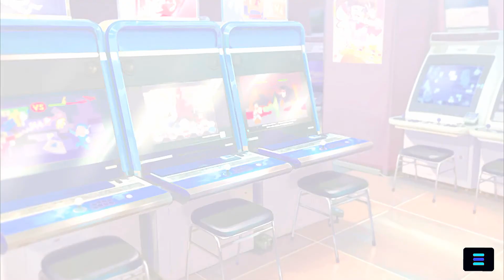【マジカミ】 CAPTER 3 ニクヨクスタンドアップ Part.01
DMMGAMES MAGICAMI(マジカミ) のアプリ版メインストーリー を動画に収録しました。

CAPTER 3 ニクヨクスタンドアップ
EPISODE 1 とりまプリ的な流れで
EPISODE 2 マジ即戦力的なやつ